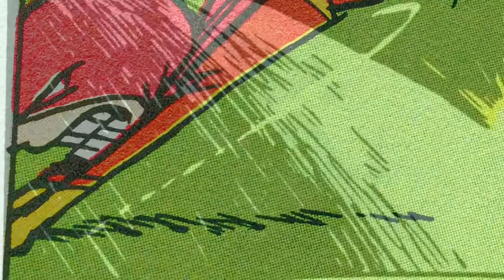Calvin & Hobbes- Stupendous Man Returns!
Directed by Jeremy Adams
Voices: Jeremy Adams, Julie Shearin